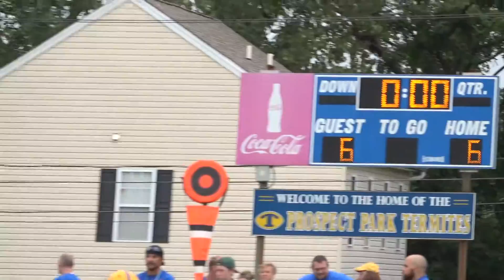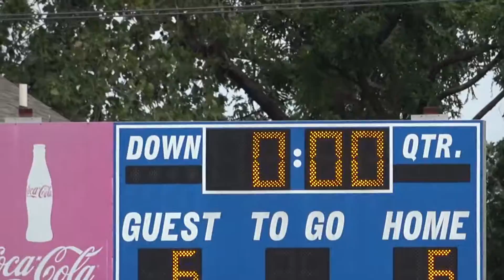Clifton 80lb JV vs Prospect Park